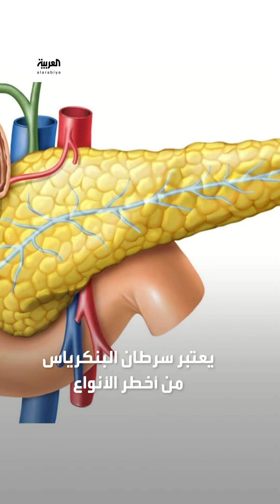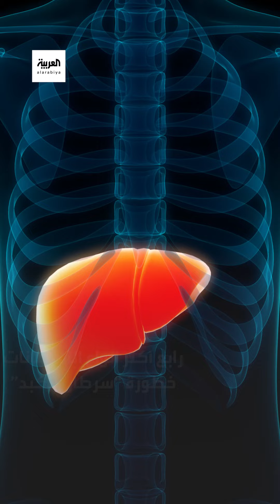الإصابة به في أي عضو بجسم الإنسان نذير خطر على الحياة.. إليك أكثر أنواع السرطانات فتكا بالبشر.